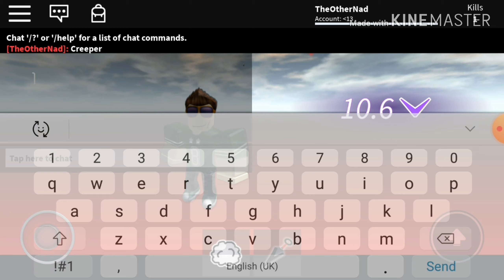1 Creeper invades roblox :O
Welcome back to another video on my channel sorry about the short video I didnt have time to upload this video . Anyways, like and subscribe for more great content on my channel I have some more Roblox  videos coming up if you want me to play a game of your choice comment in the comment section below after that in the previous video , if you have time click on another one of my videos.

what is roblox?? Roblox is a game creation platform which allows players to create their own games using its proprietary engine, Roblox Studio. Games are coded under an Object Oriented Programming system utilizing the programming language Lua to manipulate the environment of the game. Users are able to create game passes, which are purchasable content through one-time purchases,